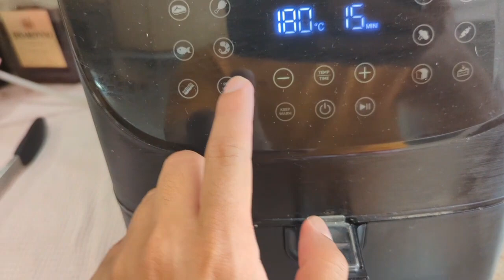Airfryer | Nando's Marinated Chicken Wings@Kuyschad